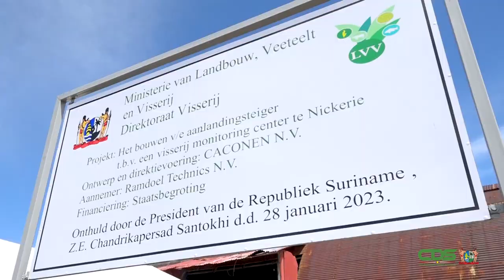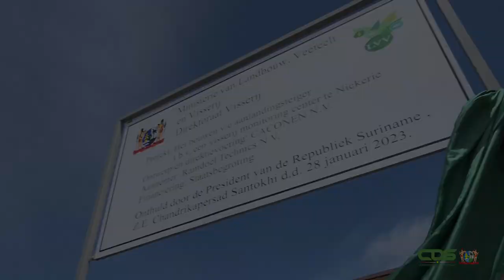STARTSEIN BOUW VIS AANLADINGSPLAATS NICKERIE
De regering is vastbesloten een duurzaam visserijbeleid te voeren. Om dit doel te bereiken is op zaterdag 28 januari 2023 op het terrein, waar nu nog het kantoor van het ministerie van  Economische zaken ondernemerschap en Technologische Innovatie (EZ) is gevestigd, door minister Parmanand Sewdien van Landbouw Veeteelt en Visserij (LVV) en president  Chandrikapersad Santokhi het startsein gegeven voor de bouw van een visaanlandingsplaats.